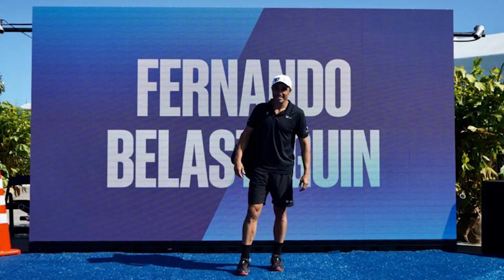BELA and THE MOST UNUSUAL SITUATION IN WORLD PADEL TOUR - the4Set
Fernando Belasteguin finds himself in an unprecedented situation: Sanyo Gutierrez has decided to abandon their joint project after just 6 tournaments. What will Bela-Yanguas achieve as a pair?